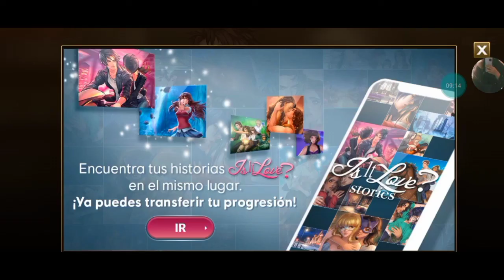Is it Love?Matt♡Temporada 1 Capitulo 5-Parte 1